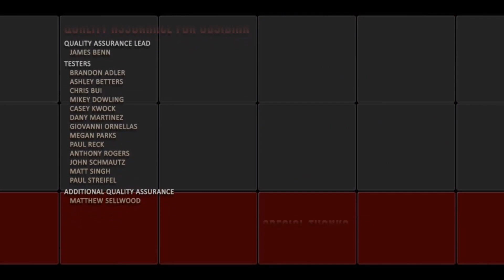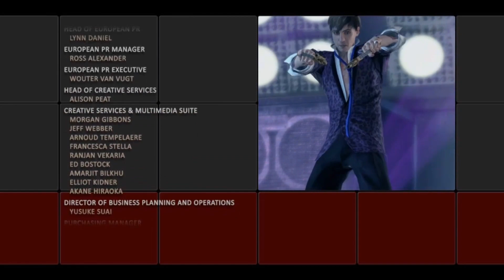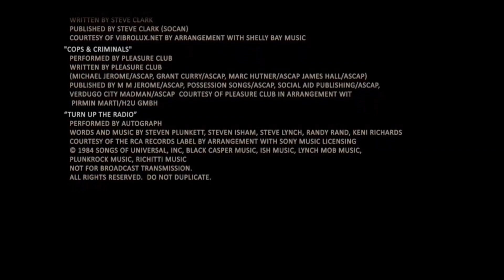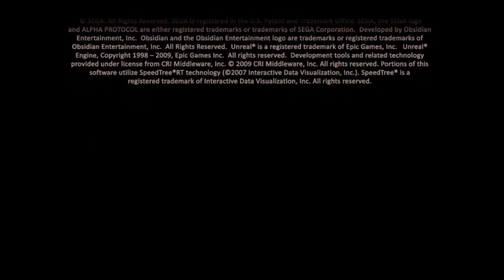Quest Plays Alpha Protocol (Part 38 - Final)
It's time to end this. Whatever "this" is. Will Mike romance anyone?

Quest Corp is West & Zoogy